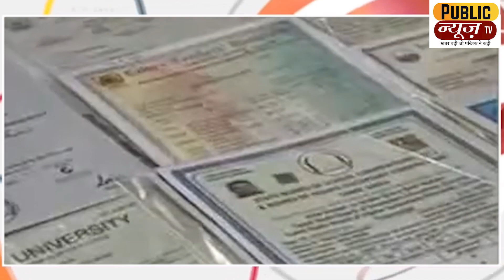देवरिया नरसंहार | जमीन का एक टुकड़ा बना छह मौत की वजह | Uttar Pradesh | Public News Tv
देवरिया के कोतवाली क्षेत्र के फतेहपुर गांव में सोमवार को सुबह छह बजे जमीन के विवाद में पूर्व जिला पंचायत सदस्य की धारदार हथियार से काटकर हत्या कर दी गई। हत्या से आक्रोशित पूर्व जिला पंचायत सदस्य पक्ष के लोगों ने दूसरे पक्ष के घर में घुसकर पति-पत्नी और उनके तीन बच्चों की गोली मारकर और धारदार से वार कर हत्या कर दी।  सबसे छोटा बेटा गंभीर रूप से घायल है। मामले में पुलिस ने दो युवकों को गिरफ्तार कर लिया है। मुख्यमंत्री योगी आदित्यनाथ ने मृतकों के प्रति संवेदना व्यक्त की है। उन्होंने पुलिस प्रशासन के आला अधिकारियों त्वरित सख्त कार्रवाई का निर्देश दिया है।